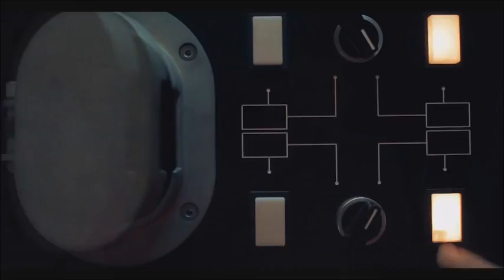mitch grassi [studio vs live]